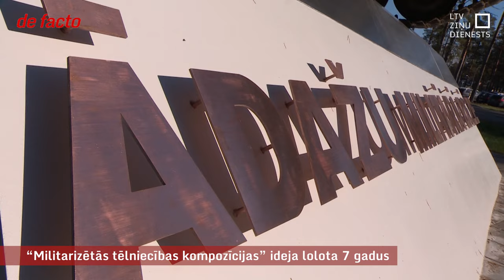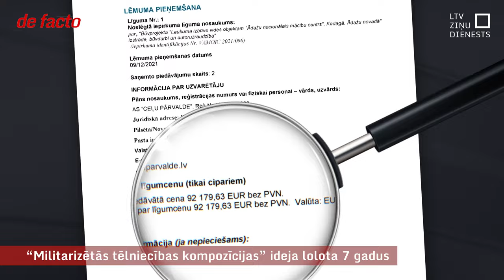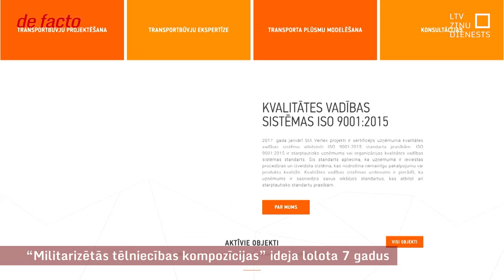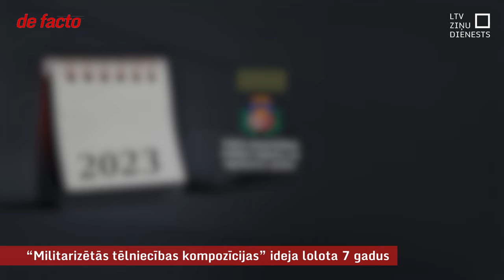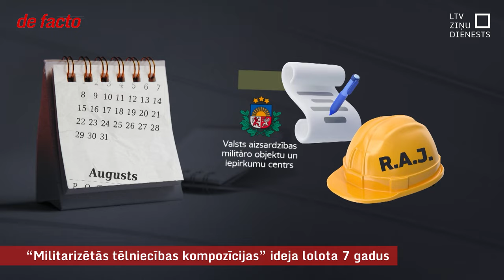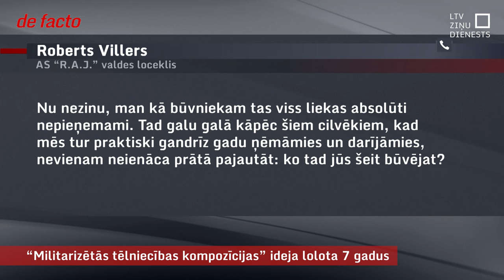“Militarizētās tēlniecības kompozīcijas” ideja lolota 7 gadus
“Militarizētās tēlniecības kompozīcija” – šo neparasto vārdu salikumu šonedēļ locīja plaši. Aizsardzības ministrija tā nodēvēja bruņutransportiera vraka uzstādīšanu uz betona postamenta pie iebrauktuves Ādažu militārās bāzes stāvlaukumā. Sākotnēji šie darbi bija uzticēti uzņēmumam “Ceļu pārvalde”. Tās vārds plašāk zināms saistībā ar Konkurences padomes sodu par iespējamu dalību kartelī un Rīgas ielu remontu pamešanu pusratā maksātnespējas dēļ.
Vēl negaidot dienesta pārbaudes beigas, aizsardzības ministrs Andris Sprūds (“Progresīvie”) sola uzlabot būvniecības iepirkumu un to uzraudzības sistēmu. Viņš jau esot uzdevis veikt būvniecības programmas auditu, lai vērtētu tos projektus, kuros jau redzami būtiski sadārdzinājumi, atkāpes no plāna vai citi riski.